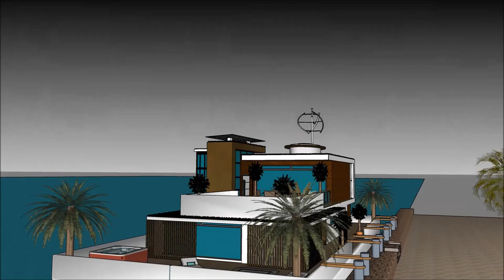صناعة اموال الجزائر خانه لوکس جهان نظارت معماری عمارت ذوالفقاری ها عمارت های لوکس دنیا in Dubai Hol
The floating house villa houseboatzania launching an innovative high-end luxury yacht floating house villa mansion home design potentially as a display of exhibition of the صناعة اموال الجزائر خانه لوکس جهان نظارت معماری عمارت ذوالفقاری ها عمارت های لوکس دنیا  in Dubai Hol.

The collection of the Floating house villa houseboatzania concept of صناعة اموال الجزائر خانه لوکس جهان نظارت معماری عمارت ذوالفقاری ها عمارت های لوکس دنیا  in Dubai Hol consists of high luxury and architectural art pieces in minimalism combined with living on the waterfront of the harbour.

The floating house villa mansion yacht design has the basis to sustain living with high standards and contemporary structural design صناعة اموال الجزائر خانه لوکس جهان نظارت معماری عمارت ذوالفقاری ها عمارت های لوکس دنیا  in Dubai Hol with numerous of prospects for excessive living and celebrating the desire of life worldwide: